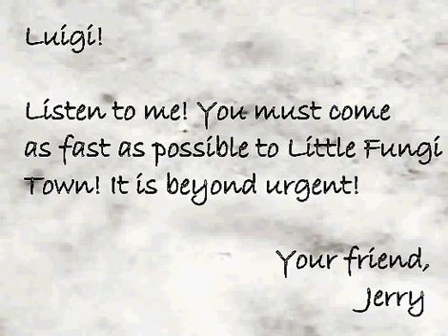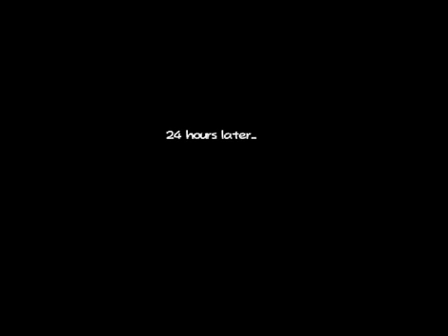Super Mario: A Naut in Time! Part 1 | I start to playing this!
More experience, coins, and level up!
It RPG Maker VX.